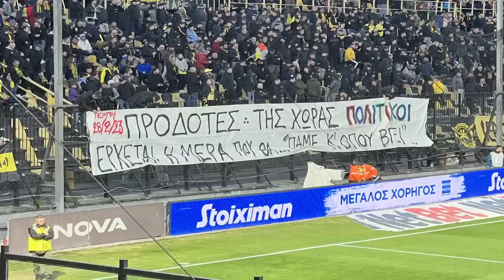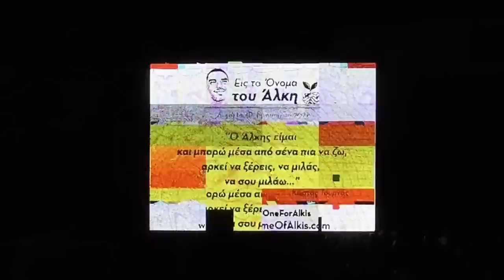Πήγα σε ντέρμπι Θεσσαλονίκης για πρώτη φορά !🔥⚽️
Δεν θα μπορούσα να λείπω από ένα ντέρμπι Θεσσαλονίκης ! ⚽️

Η μεγάλη κόντρα , το ματς που χωρίζει μια πόλη στα 2 .
ΑΡΗΣ και ΠΑΟΚ σε ένα μεγάλο ματς για την πρώτη αγωνιστική των Play Offs έληξε με νικητή τον 2ο . 🤜🤛

Δείτε στιγμιότυπα και φάσεις από το παιχνίδι και αρκετά .. καντήλια ! 😂